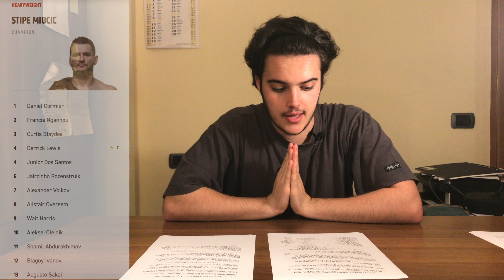UFC Las Vegas: Augusto Sakai vs Blagoy Ivanov Fight Prediction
In this video I'll be breaking down the fight going down between the heavy weights Augusto Sakai and Blagoy "Baga" Ivanov. It will take place in the Apex Facility in Las Vegas Nevada and will definitely be one to look out for on May 30.